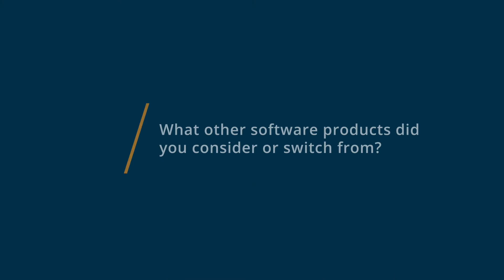Wave Accounting Review 2020: Wave Apps - Time & Energy Saver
Unbiased Wave Accounting Review 2020.

Wave offers 100% free, real double-entry accounting for small businesses. As a cloud-based software, Wave allows you to access your data from anywhere, add unlimited collaborators and work on all of your businesses from a single login. Wave eliminates data-entry and puts the financial reports you need at your fingers tips, allowing you to spend more time doing what you love. Your accounting is also seamlessly integrated with invoicing, receipt scanning, payment processing and payroll.